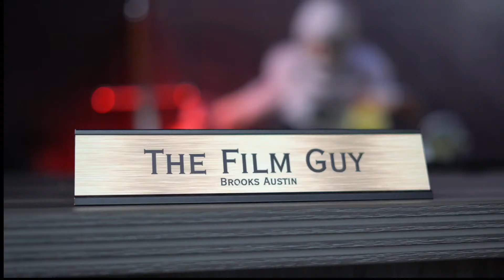FGN LIVE: Recipe for Winning CFP Title | Georgia Football Spring Practice Intel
On tonight's TTD and NBR Brooks and the boys are going to layout their recipe for winning a title in the new expanded playoff.

Brooks will be bringing the viewers some spring practice intel out of Georgia.

Georgia pro day takeaways will be discussed as well.

Follow Brooks on Instagram:
Instagram.com/brooksaustinba